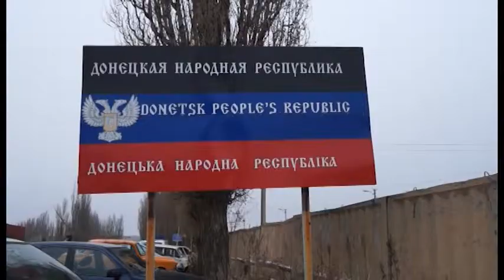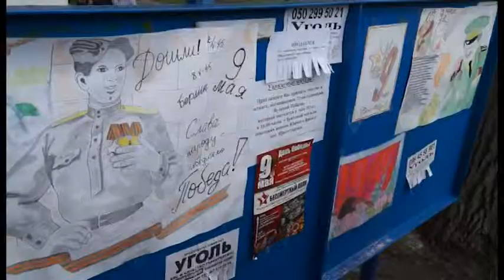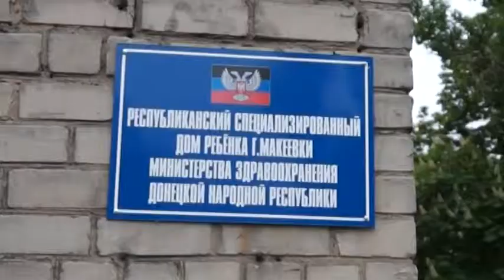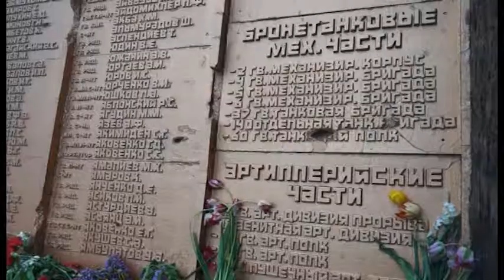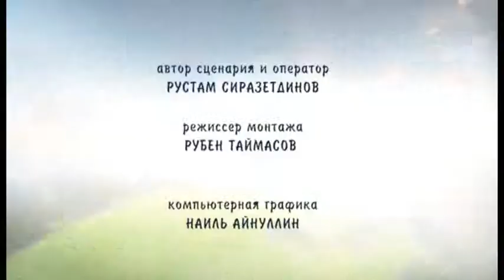Моя планета - Башкортостан. №21 (9 мая в Донецке)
Доставка гуманитарного груза из Уфы в Донецк под флагом РГО и празднование Дня Победы в ДНР.